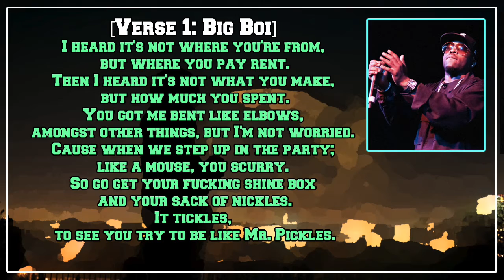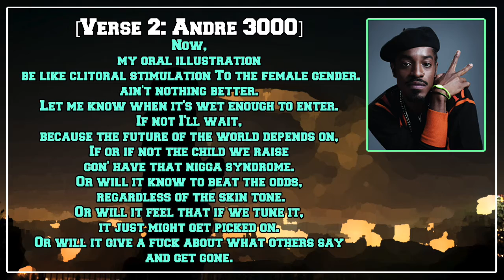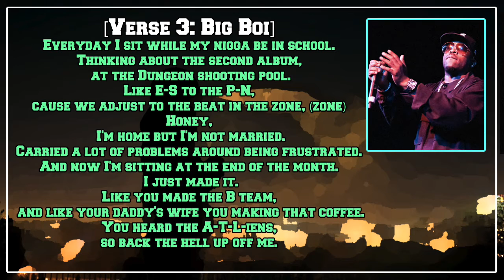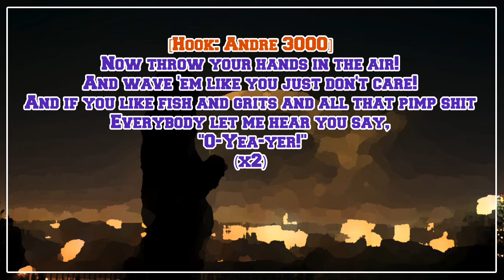Outkast - ATLiens [Lyric Video]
Colder than a polar bear's toe nails.